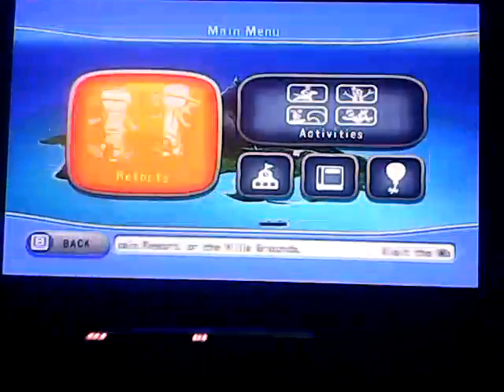Go vacation let's play Ep.1 marine resort